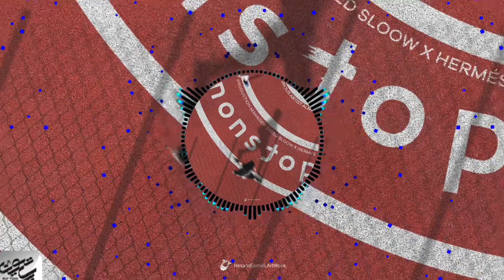3. Phoenix x Aran - Barname Chias | Various Album - Nonstop.1